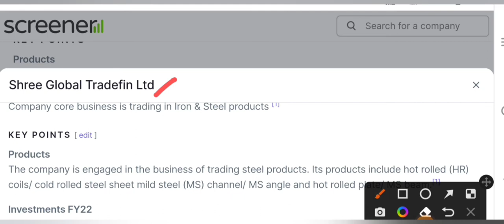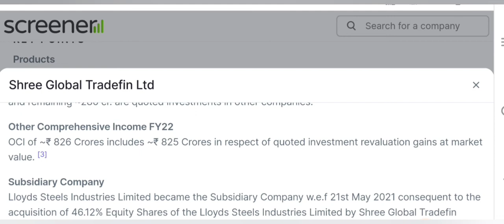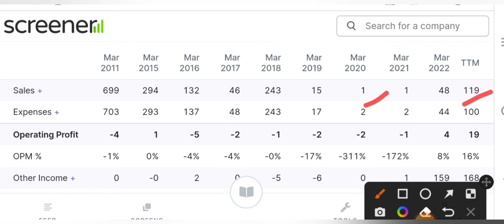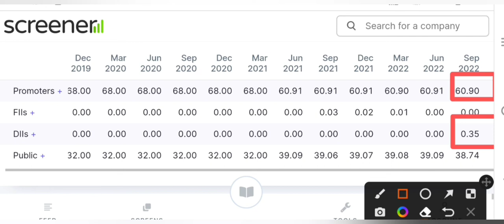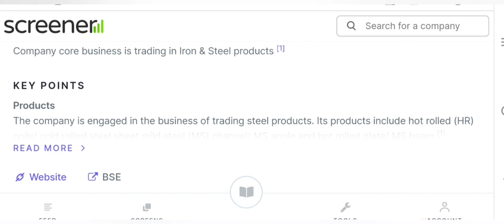penny stocks to buy now | penny stocks under 5 rupees | best penny stock to buy now for long term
11

today

smkc